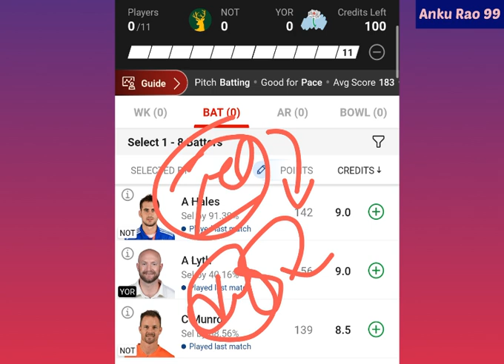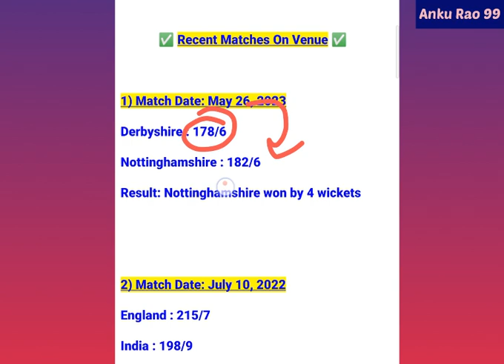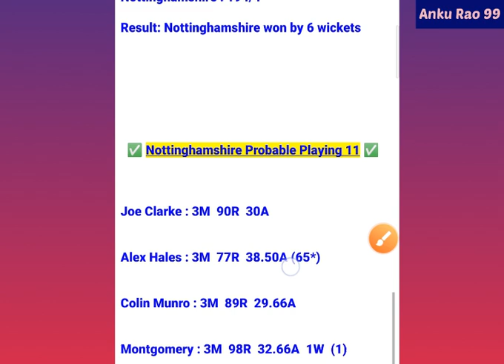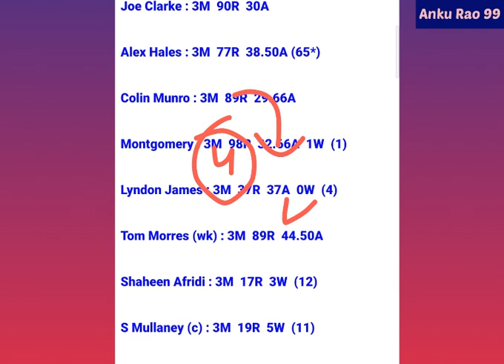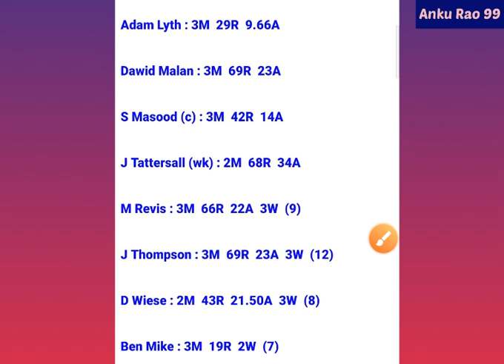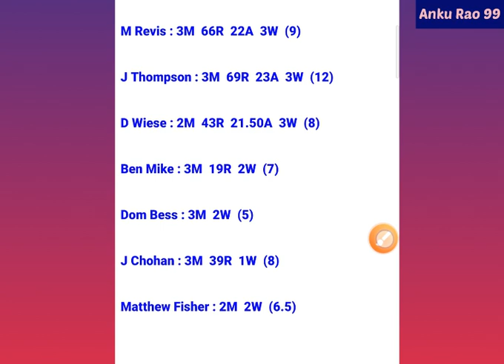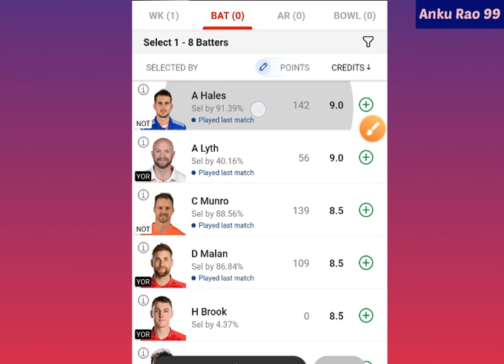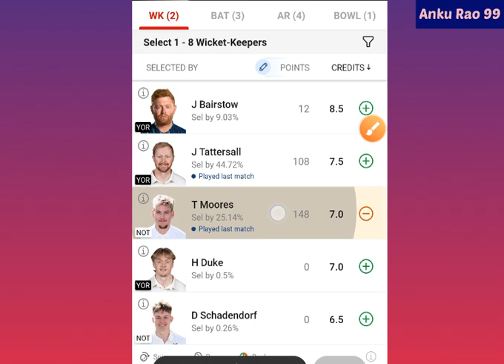NOT vs YOR 27th T20 Fantasy Team Prediction | T20 Blast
not vs yor 27th t20 fantasy team prediction | not vs yor t20 | t20 blast 2023 | nottinghamshire vs yorkshire |

1. This analysis is based on my Understanding, knowledge and instinct .While selecting your team, consider the points mentioned and make your own decision.

3. This game involves an element of financial risk and may be addictive. Please play responsibly and at your own risk.